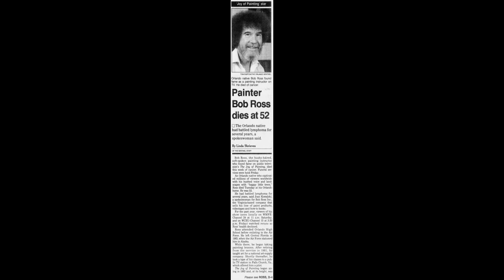The legendary history of Bob Ross, a man that changed art. He was an impactful part of PBS and TV!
BobRoss the legendary painter and artist that came into everyone’s home through PBS!